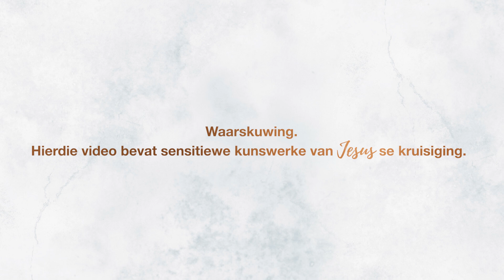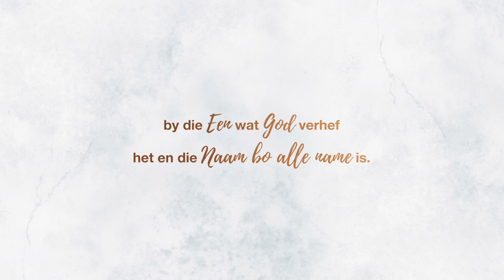Heilige Week | 3 April | Hoe kuns ons help om na die kruis te kyk (Stephan Joubert)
Die wêreld bied baie afleidings om ons oë weg te vat van die kruis. Maar God wil hê dat ons veral nou in Paastyd moet nader kyk en Jesus se groot opofferende liefdesdaad vir jou en my raaksien.  Kuns help ons om na die kruis te kyk, wanneer ons wil wegkyk. Kuns gee ons die geleentheid om op 'n besondere manier die prys van die kruis te verstaan. Kyk saam na hierdie onderhoud met Stephan Joubert oor hoe kuns, en veral Matthias Grünewald se beeld van Jesus se kruisiging, hom 'n nuwe perspektief oor Jesus gee.

Kom ons vier Heilige Week saam!
Donderdagaand en op Goeie Vrydag kom ons bymekaar om stil te staan en na te dink oor die gawe van Jesus se offer aan die kruis.
Op Paassondag vier ons die leë graf en die krag van Sy opstanding!

Heilige Week-eredienstye:

6 April | 19:00 | Maaltyd van die Here (Nagmaal)
7 April | 08:00 & 10:00 | Goeie Vrydag
9 April | 08:00, 10:00 & 18:30 (Hippolaan) | Opstanding-Sondag